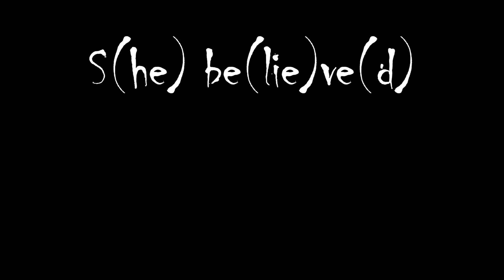Your Power - Billie Eilish (live acoustic cover)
SORRY FOR CLICKBAIT THUMBNAIL (the thumbnail is actually a screenshot from a few seconds after the take was finished so i guess i hope it's fine)

we are trying to reach 500 subs - do you wanna help us? 🙂

She said "you were a hero, you played the part"
"But you ruined her in a year, don't act like it was hard"
And you swear you didn't know (didn't know, didn't know)
She was sleepin' in your clothes (in your clothes, in your clothes)

Would you?

I thought that I was special, you made me feel
Like it was my fault, you were the devil, lost your appeal
Does it keep you in control? (In control, in control)

Will you only feel bad if it turns out that they kill your contract?
Would you?